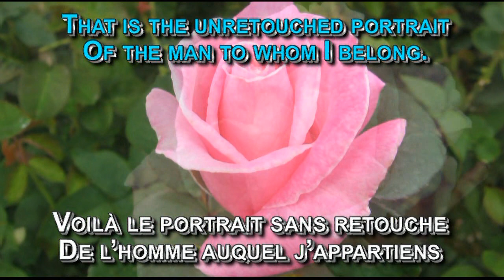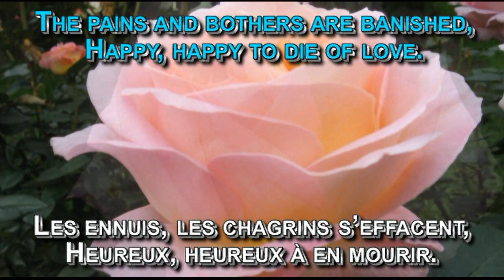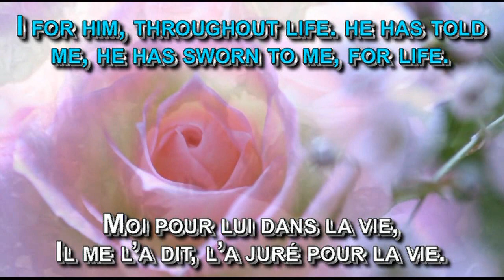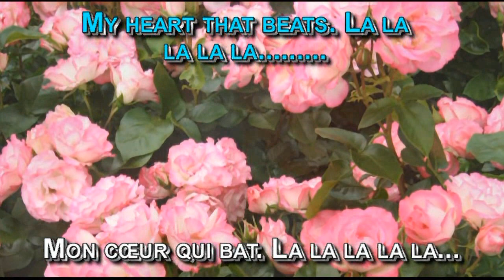La Vie En Rose (by Mireille Mathieu) with French Lyrics & English translation